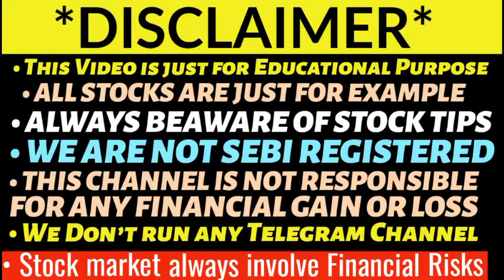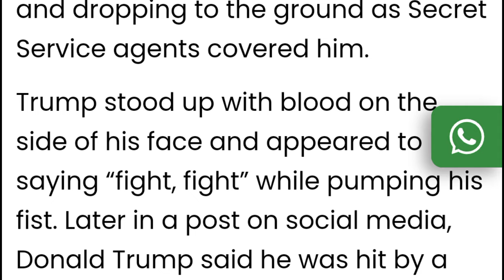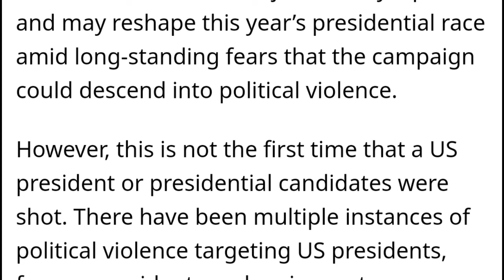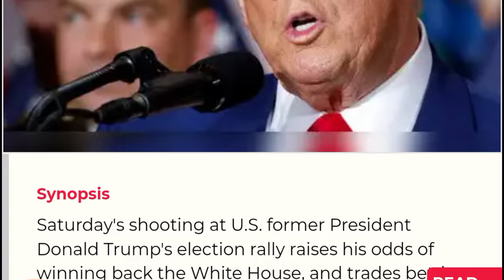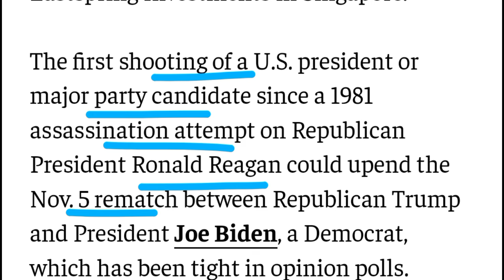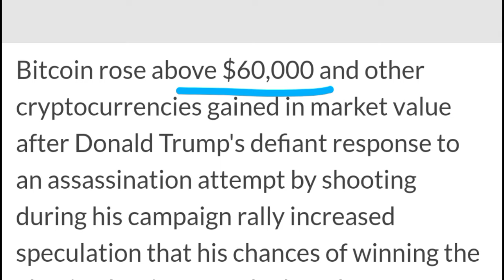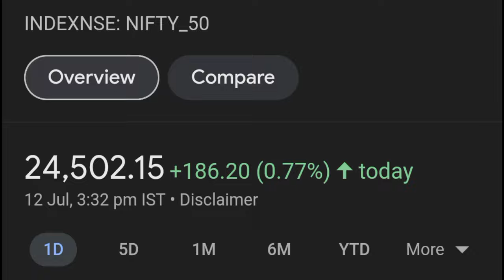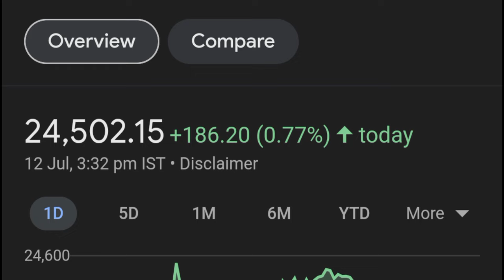Donald Trump Shot Impact on Stock Market 🔴 Stock Market Impact on Donald Trump | Donald Trump News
Donald Trump Shot
Firing on Donald Trump
Donald Trump firing news
Donald Trump news impact on stock market